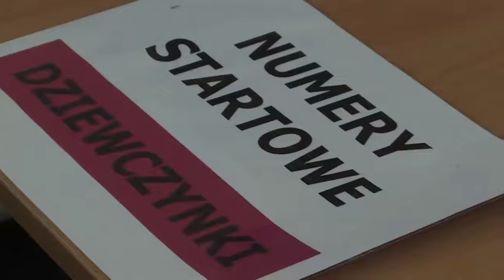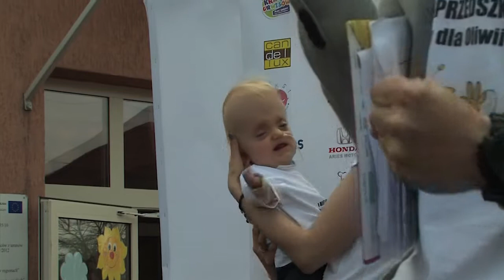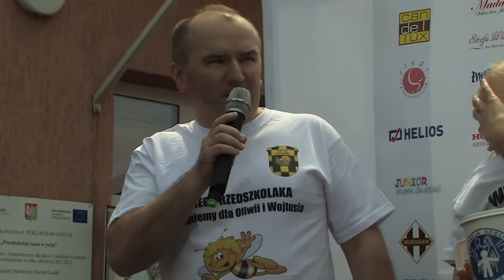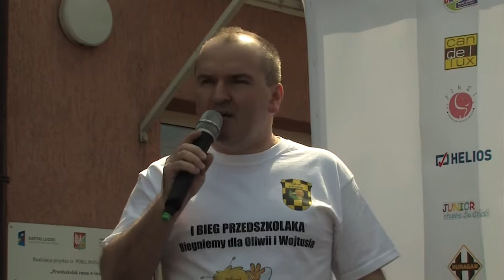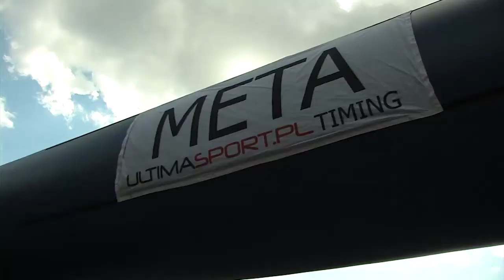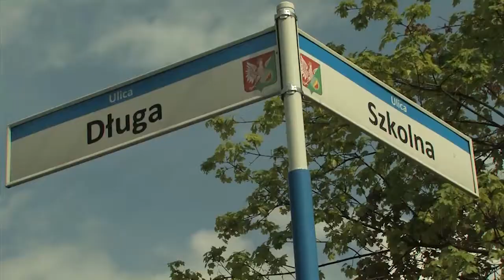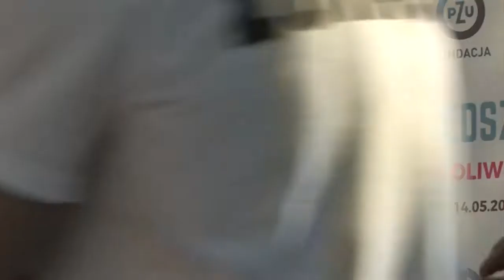1 Bieg dla Oliwki i Wojtusia Duczki 2017